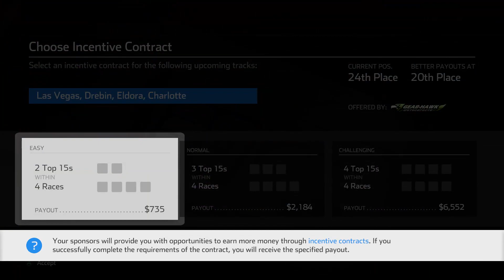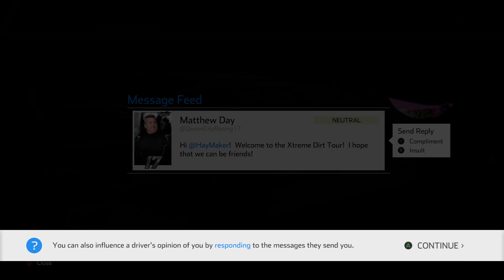NASCAR Heat 5 WALL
STAY OFF THE WALL